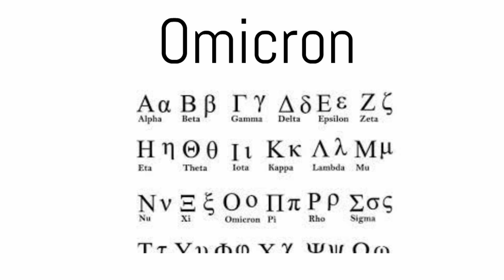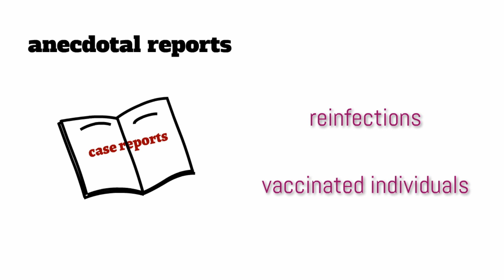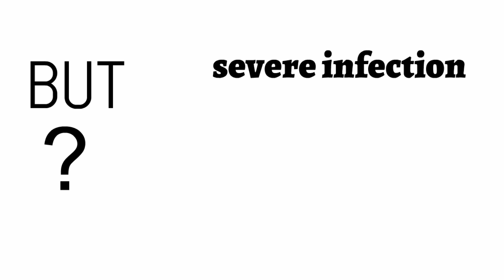Omicron variant, why it can be a game changer? New COVID-19 variant!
On the 26th of November 2021, the World Health Organization classified a new COVID-19 variant as a variant of Concern and named it Omicron which is the 15th letter of the Greek alphabet. This variant was first identified in Botswana, a country in southern Africa, and has already been reported in a few other countries.
But why is this Omicron variant causing fear across the board?
The answer to this question lays in the mechanism the virus uses to enter human cells. You see, the COVID-19 virus uses a protein on its surface called the Spike protein...